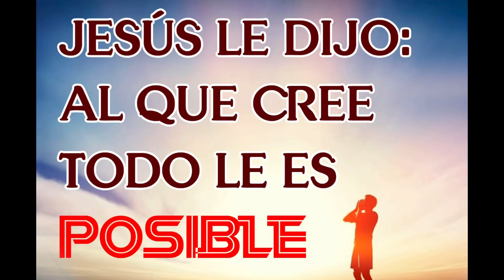El cancer no pudo ni podrá!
Testimonio de Ericka Aristizabal por quien oramos desde muchos lugares del mundo!